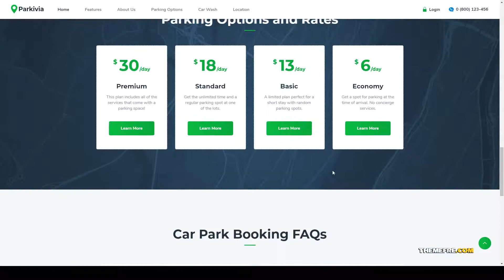Momonogi Auto Parking and Car Maintenance WordPress Theme car sale car wash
Compatible With WPBakery Page Builder 5.5.x, WPBakery Page Builder 5.4.x, WPBakery Page Builder 5.3, WPBakery Page Builder 5.2.x, WPBakery Page Builder 5.1.x

 Columns 4+

 Layout Responsive